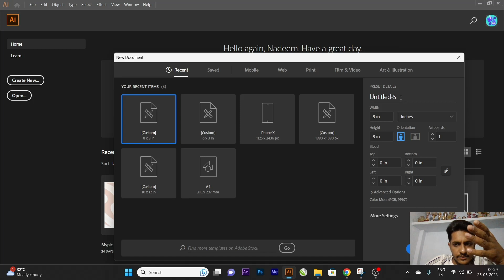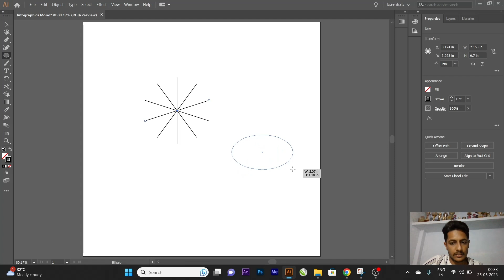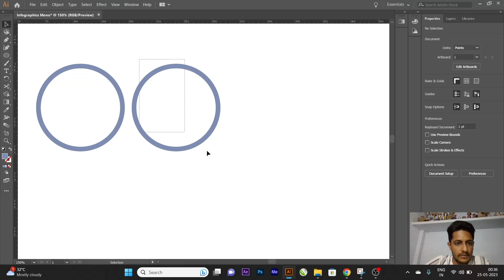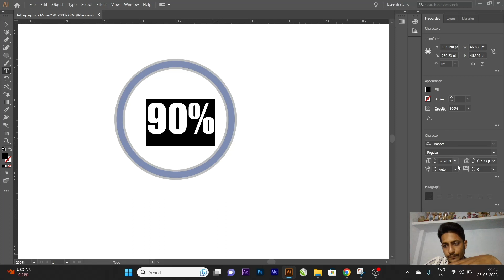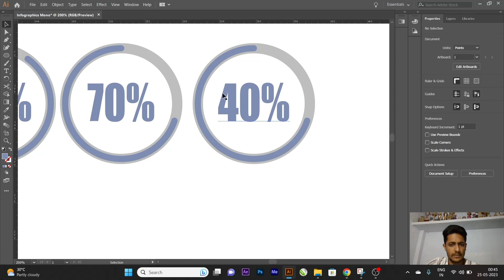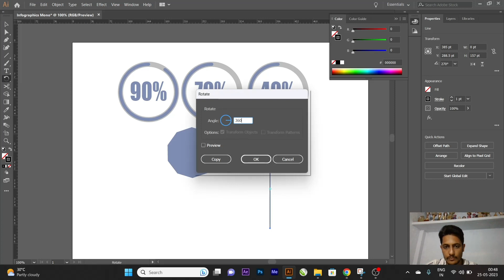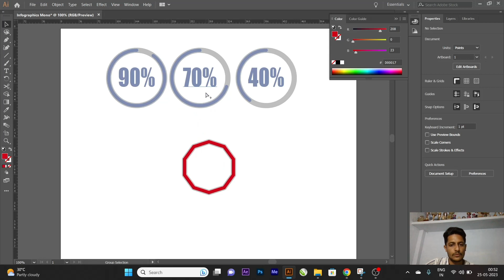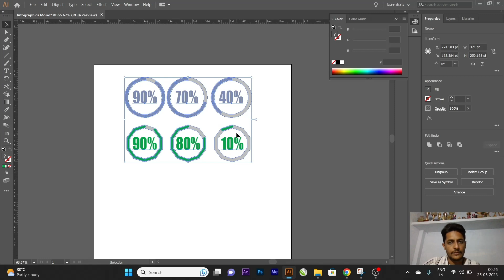Infographics Circle - Tutorials Video | illustrator | Graphics Design | Designer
I am Nadeem Mirza your Teacher..

If you like my videos so, plz share the link with your friends & Collogues.

My name is Nadeem Mirza , and I am a seasoned Graphic Design Trainer having experience of 14+ years. I've started this training for anyone who wants to learn Graphic Designing for FREE in a professional way.